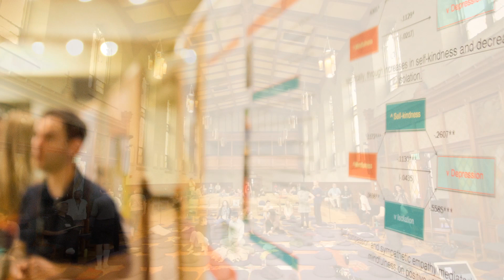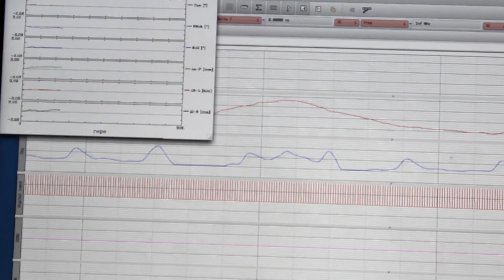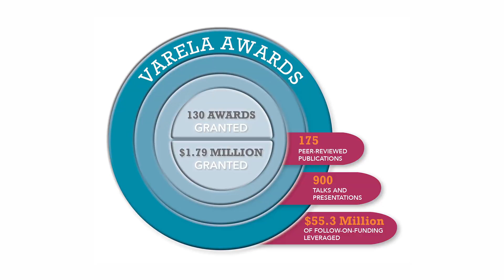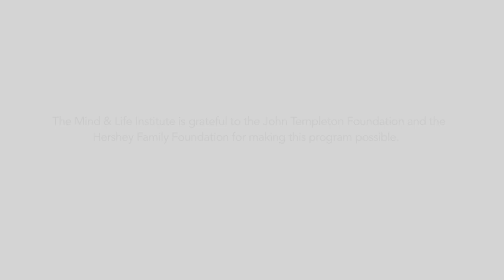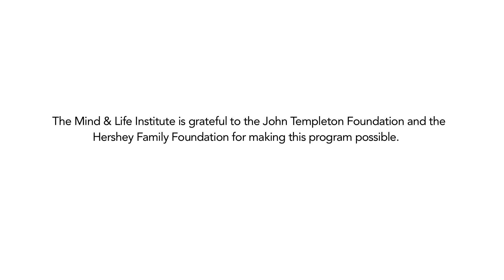Francisco J. Varela Research Awards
Neuroscientist, philosopher, and Mind and Life co-founder Francisco Varela (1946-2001) believed that contemplative training offers modern science novel methods for investigating the depth of human experience. In his vision, contemplative training such as meditation not only provides a new domain for scientific study, but it also offers resources for advancing scientific models of consciousness, emotion, and cognitive processing.

The Mind and Life Summer Research Institute and accompanying Francisco J. Varela Awards for Contemplative Research are arguably the most influential programs stimulating new research in the field of contemplative science today. The long-term objective of these programs is to advance the training of a new generation of interdisciplinary scholars interested in exploring the influence of contemplative practice on mind, behavior, brain function, and health, including the potential role of contemplative methods in shaping and enriching human experience and consciousness.

The Summer Research Institute is a week-long annual event to foster collaborative research in behavioral science, neuroscience, clinical science, and the humanities based on a process of inquiry, dialogue, and collaboration with contemplative practitioners and scholars. The Varela Awards are grants of up to $15,000 awarded annually to select graduate students and post-doctoral fellows who have attended the Summer Research Institute. These awards fund scientific and scholarly examinations of contemplative techniques, with the ultimate goal that findings will provide greater insight into the mechanisms of contemplative practice and its application for reducing human suffering.